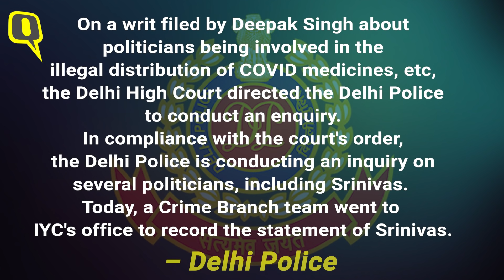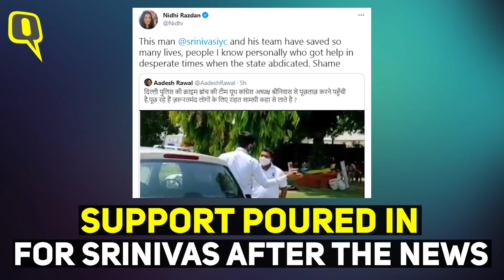Delhi Police ‘Questions’ IYC President Srinivas BV Over COVID Relief, Rahul Reacts |The Quint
The Congress party on 14 May alleged that Home Minister Amit Shah sent the police to the Youth Congress office in Delhi for questioning its leader SrinivasBV and other party workers, who are engaged in COVID relief work.
Speaking to The Quint, Srinivas confirmed that the Delhi Police questioned him.
Support poured in for Srinivas and IYC workers after the news of the questioning spread.